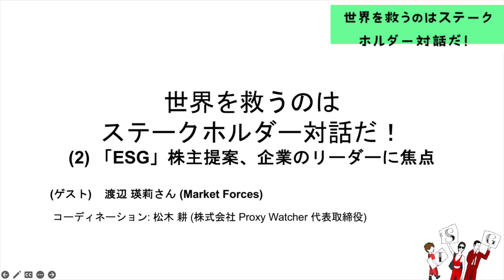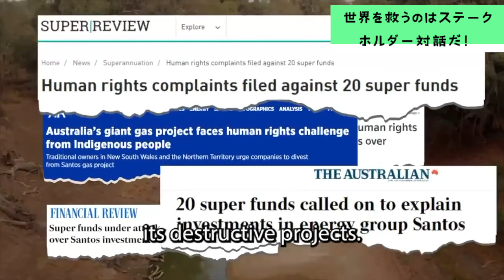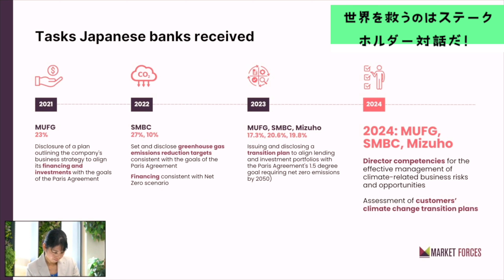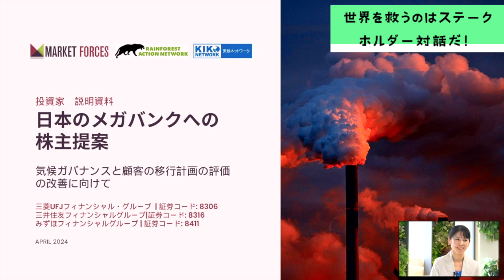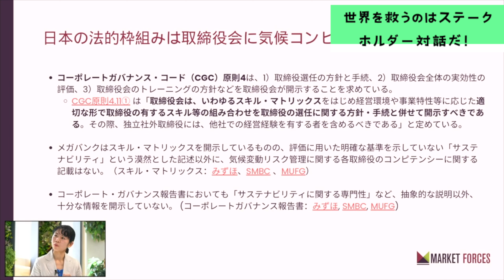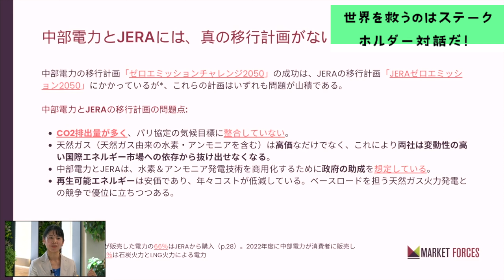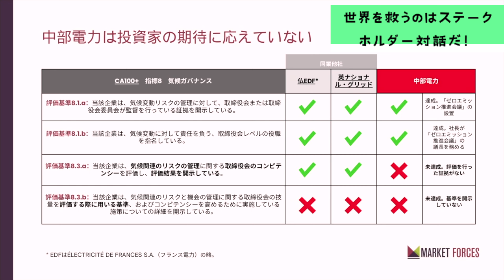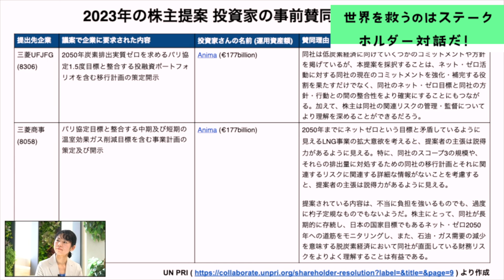第2回「ESG」株主提案、企業のリーダーに焦点 セカステ 世界を救うのはステークホルダー対話だ！ 8bitNews × Proxy Watcher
多様なステークホルダーと日本企業の「対話」がこれからも絶え間なく続き、日本の企業社会がより一層変化への希望の持てる場所になるように。

国内外の株主と日本企業の対話を支援する (株)Proxy Watcher 松木耕が、そんな思いを原動力に専門家の皆さんと一緒にESG投資(環境・社会・ガバナンス)を学ぶシリーズ『世界を救うのはステークホルダー対話だ！』をお送りします。

第2回は『「ESG」株主提案、企業のリーダーに焦点』をテーマにお送りします。

ゲストには、長年日本の金融機関に対して脱炭素のために働きかけてきた、オーストラリアを拠点とするMarket Forces の渡辺 瑛莉さんをお迎えしました。

主題は2024年4月15日にMarket Forcesが発表した日本の金融機関3社と中部電力に提出した株主提案について。Market Forcesは日本企業4社に対して「取締役の指名および取締役会の実効性評価に関する方針および手続を策定し、開示する」ことを定款に規定することを求めています。

パリ協定で定められた「1.5℃目標」を達成するために、そしてサプライ・チェーンにおける人権侵害を防ぐために行う企業との対話の裏側について、お話をお伺いしました。

このYouTubeでは堀が現場を訪ね取材をした、国内から海外まで、様々な現場の映像をみなさんにお伝えしています。

ジャーナリスト×インナーコミュニケーションに特化した新たなメディア事業会社「わたしをことばにする研究所」はこちら